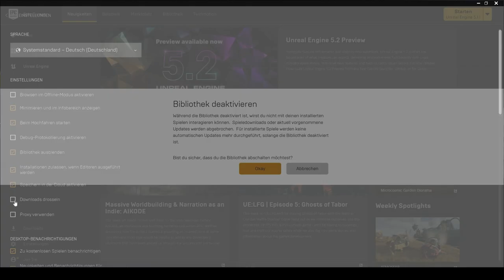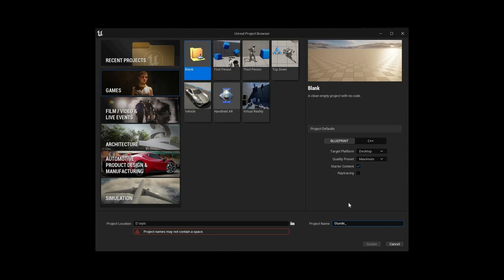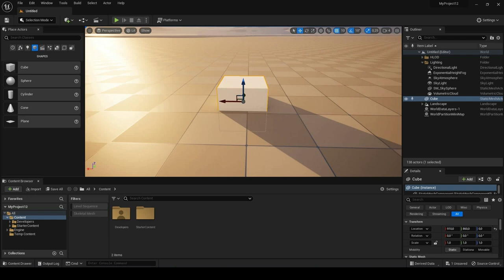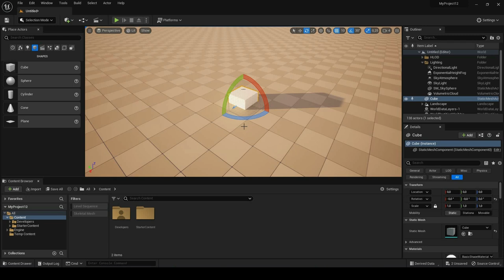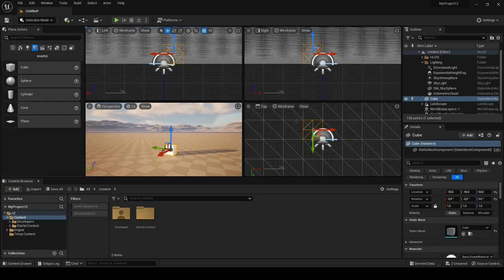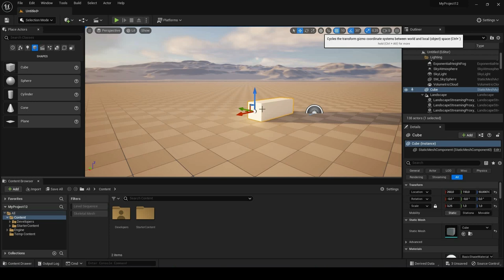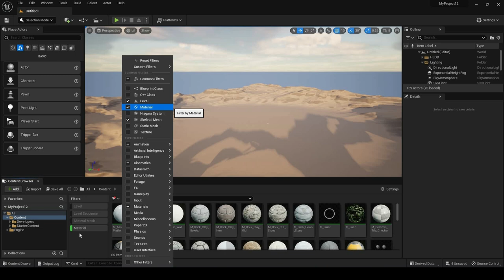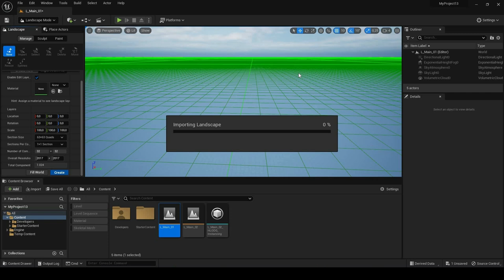Basics Stunde 01